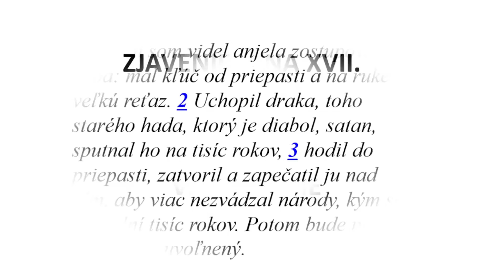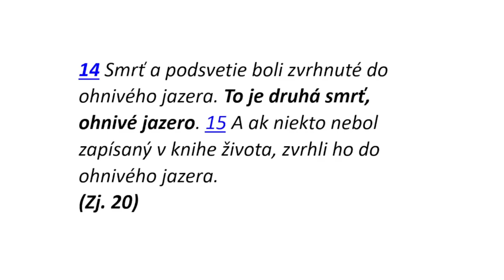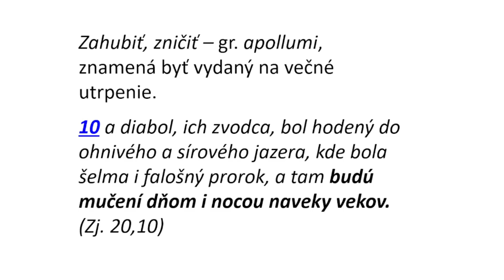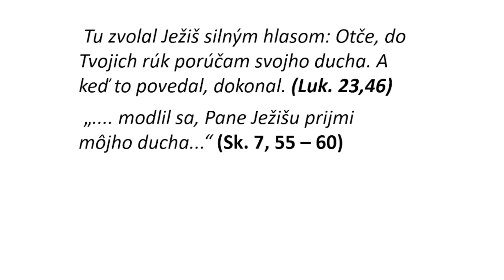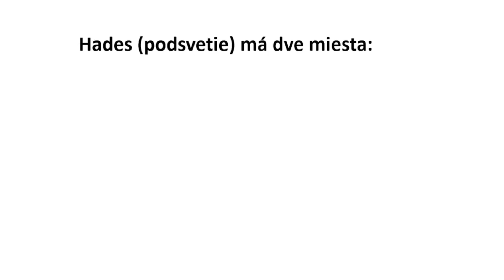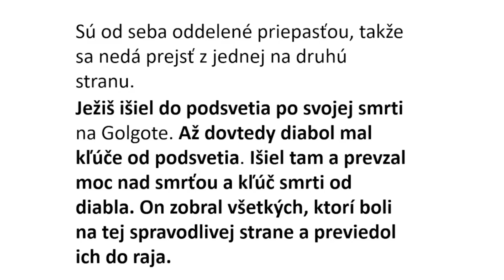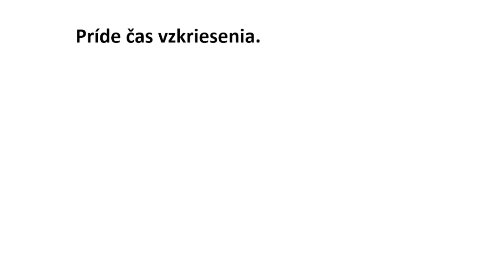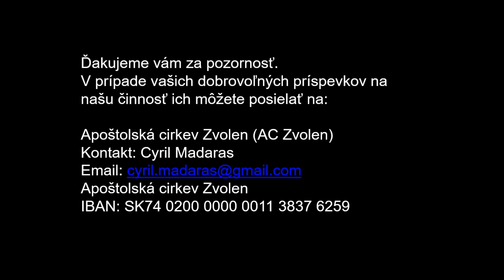Cyril Madaras: Zjavenie Jána XVII. Prvé a druhé vzkriesenie, 11. 6. 2023, AC ZV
Radi vás uvidíme na pravidelných bohoslužbách o 10:00.
Adresa: Dom kultúry ŽSR Ul. Sokolská 1704/69 Zvolen

Dobrovoľné príspevky na našu činnosť: Apoštolská cirkev Zvolen IBAN: SK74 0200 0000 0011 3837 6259